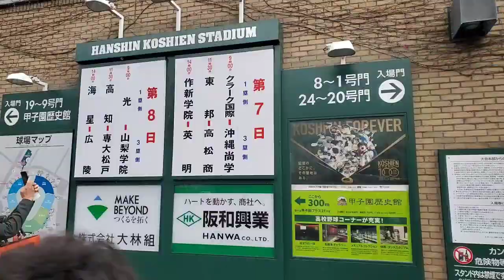20230325 高校野球仕様になった甲子園球場外の日程表ボード @阪神甲子園球場［第95回選抜高校野球］ｾﾝﾊﾞﾂ 春の甲子園